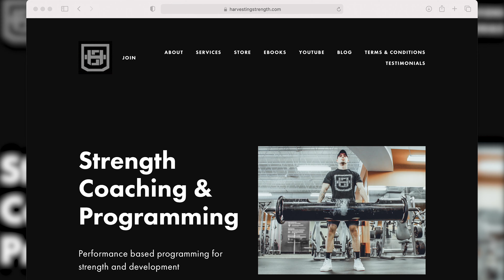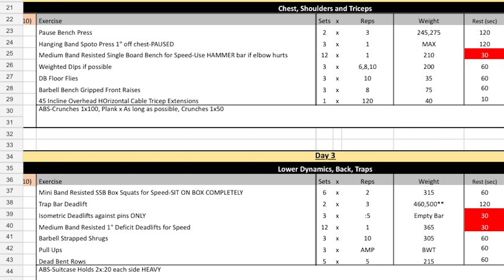What is "Harvesting Strength"?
In this video you will hear from the owner of Harvesting Strength LLC as he discusses the ideas and concepts behind "Harvesting Strength". Learn how to join a group of iron warriors learning and training to be the best in their sport!